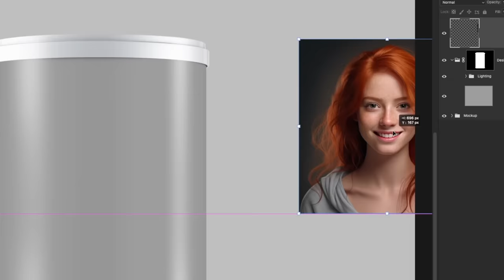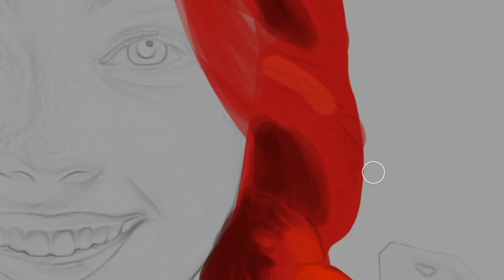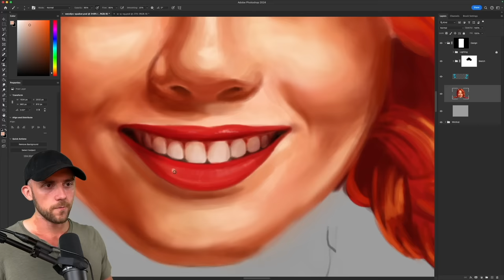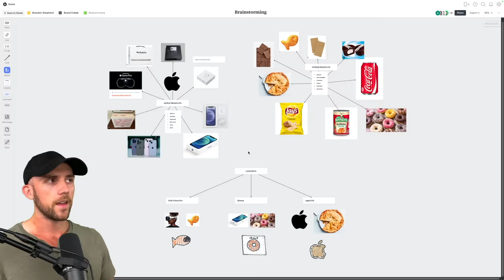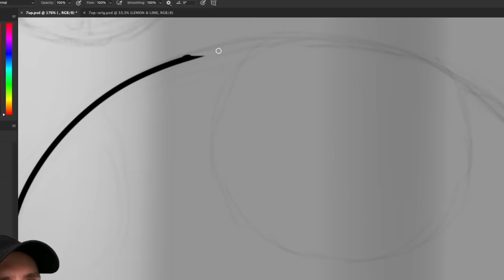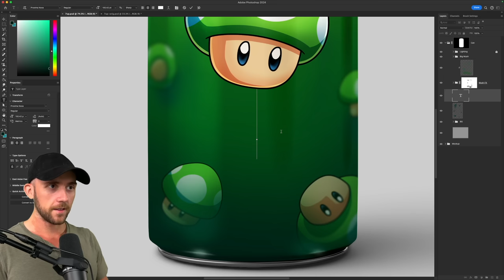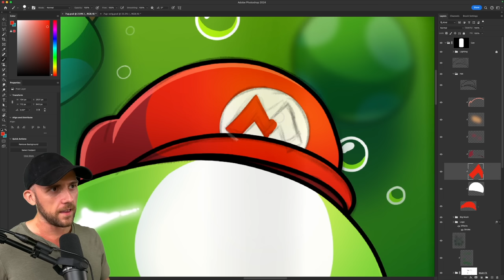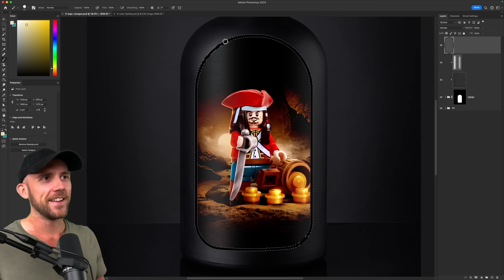I Combined Famous Logos to Make Masterpieces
In this video, I'm combining famous brands into single products. I'll be using a variety of graphic design techniques, hand painting illustrations, drawing characters, and doing a ton of photo manipulation. I'm using Photoshop 2024 for all the designs.

Thanks to @TheJumiFilm for the Lego Captain Morgan!